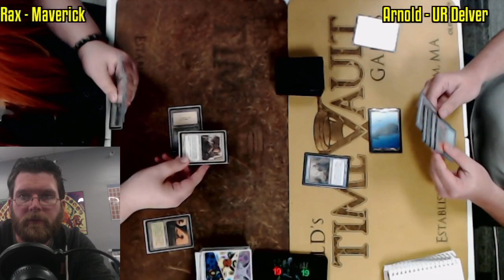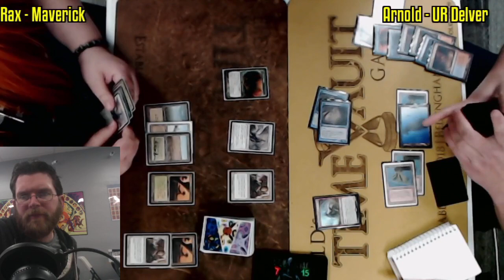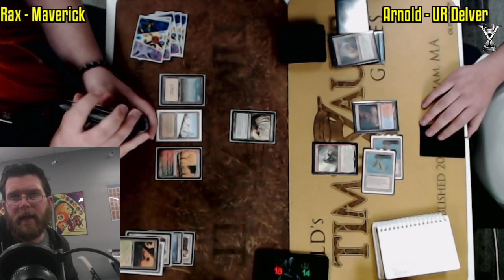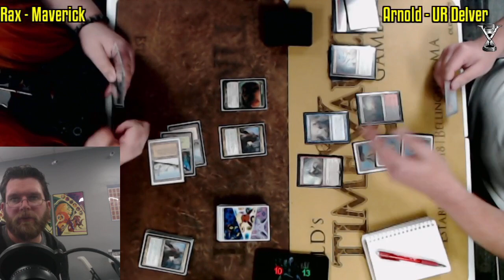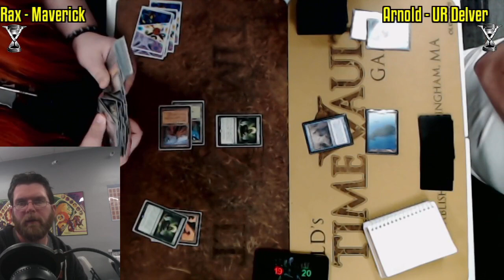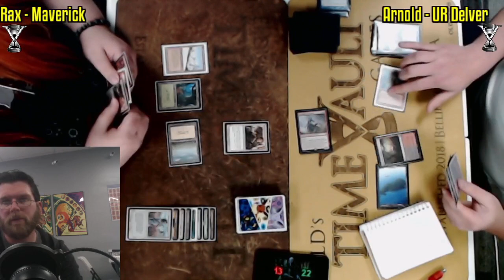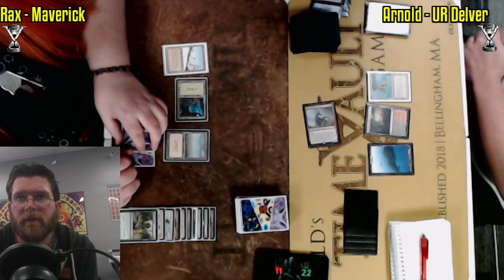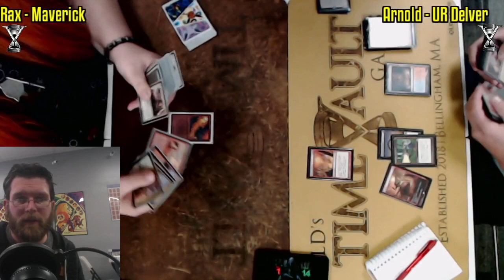Maverick vs UR Delver | FINAL ROUND! ELD Legacy Open Magic: the Gathering w/Commentary | Fast Effect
ELD Legacy Open February 8th, 2020 Finals

Fast effect is double speed Magic: The Gathering with commentary from ELD's Time Vault Games!

Filmed live every week - join the fun!

7:00 PM | 4 rounds

Legacy FNM
7:00 PM | 4 Rounds

15 North Main St Suite B-4